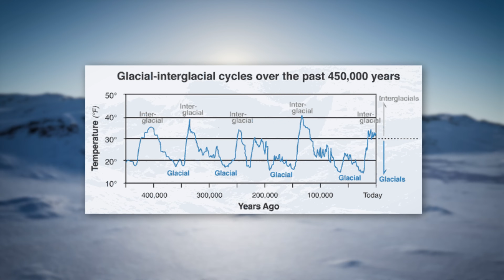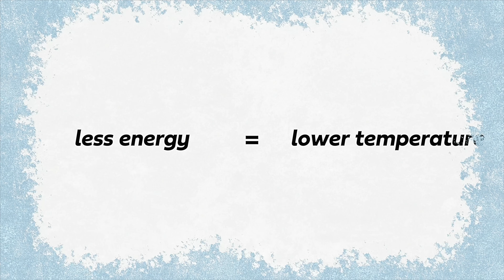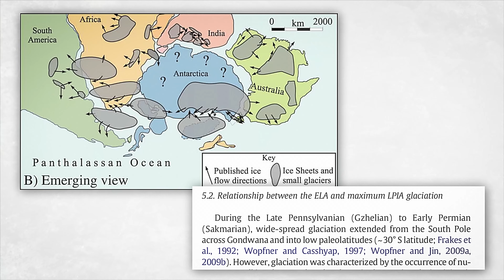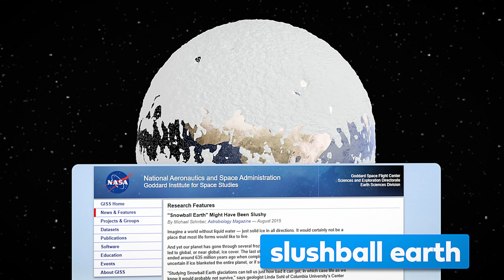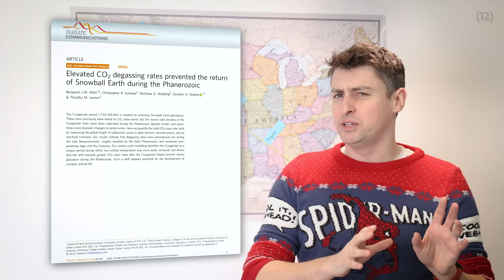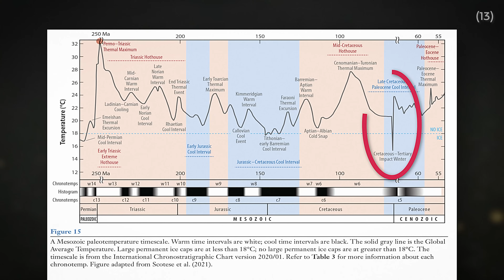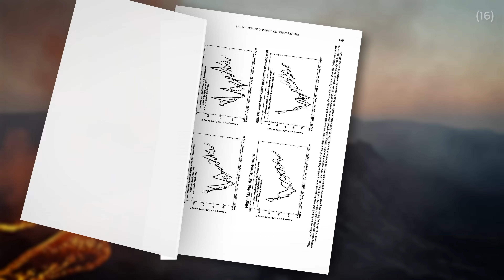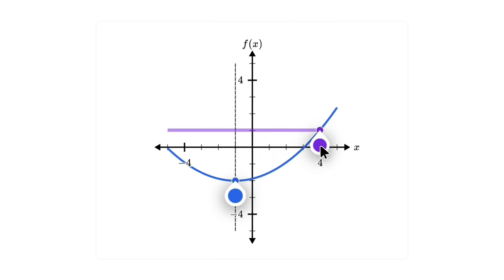What would it take for everywhere called Hell to freeze over?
There are four places on Earth called Hell. What would it take for all of them to freeze over?

REFERENCES
1. There are other places meaning Hell in other languages, or names that come close, such as Hel in Poland - but I wanted to limit the scope of the video. As it turns out, such distinctions are moot as we ended up talking about global glaciations anyway :P
5. This analogy is adapted from Otherlands by Thomas Halliday - go read it, it’s excellent
7. Note that I am referring to global glaciation periods that themselves contain more specific periods of glaciation - e.g. the Cryogenian is normally broken down into the Sturtian and Marinoan. I also missed the opportunity to talk about the fact that the Huronian is concurrent (and likely caused by) the Great Oxygenation Event. My fault!

II

II

What would have to change about the Earth's climate to freeze over everywhere called Hell? Where are the places on Earth called Hell? In this video essay about climate change and ice ages we go through when everywhere called Hell last froze over, and how you could recreate it.

Norm Zemke, Eric A Gentzler, Glen Monks, Gary Stark, dryfrog, Marcus Bosshard, Peter Reid, bitreign33 .

Bastian Pranzas, Jeffry ., Whitefang, Marius Kießling, Jon Arlov, Artem Plotnikov, Paul H and Linda L, Andy Hartley.